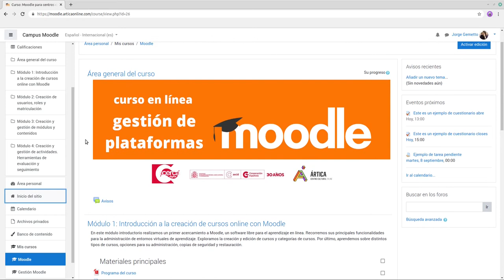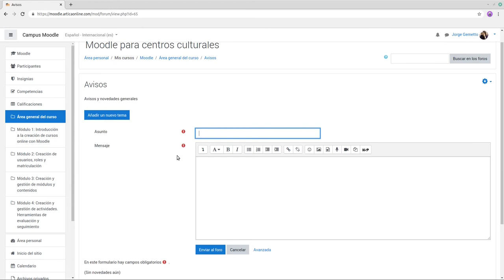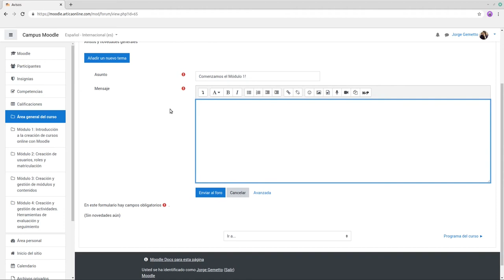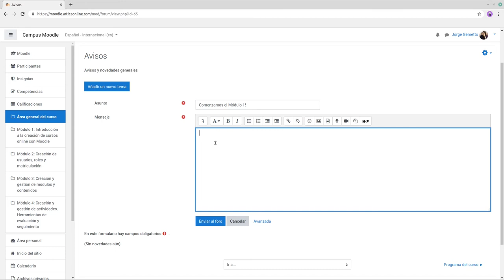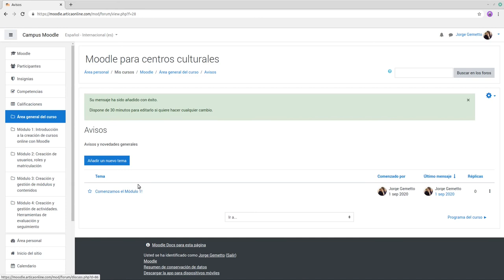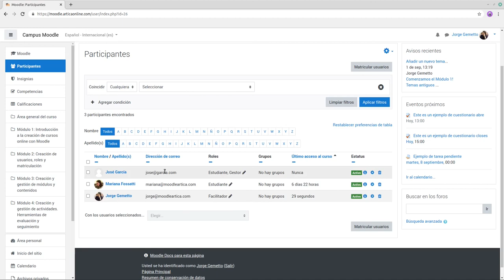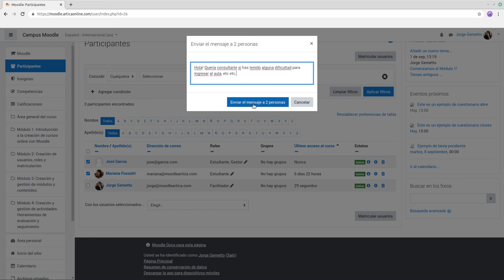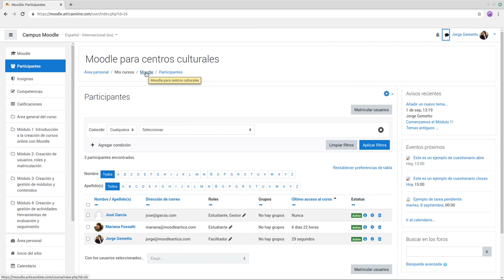Avisos y mensajes privados en Moodle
Videotutorial para enviar avisos generales y mensajes privados en los cursos en Moodle 3.9.